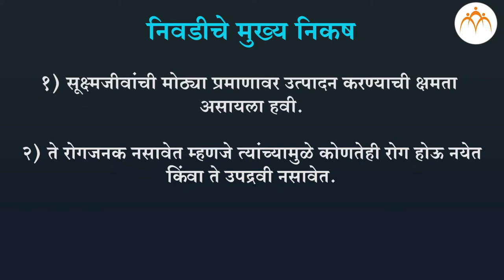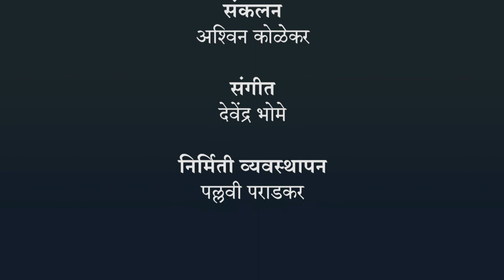उपयोजित आणि औद्योगिक सूक्ष्मजीवशास्त्राची ओळख